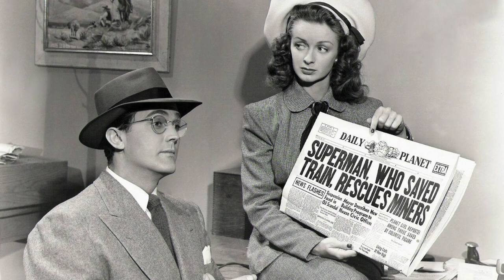Mister Metropolis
Another Pointless Production starring; Arty Lunch, Eddie Lunch, Haystack Lightning with a special appearance by Curtis Lee Zaaxe, ...
No rights observed.

Libretto:
Hey Lois, I know I’m not your man of steel
But to be honest, I really can’t tell the difference between Phyllis Coates and Noel Neil
Not going to be changing the course of mighty rivers
Or bending steel in my own hands
How’d I go from Gone with the Wind to this!
Great Caesar’s ghost … Hold on, that’s not even my line!
You know, I may be a mild mannered reporter livin’ here in Metropolis
can’t Leap tall buildings in a single bound
but I can be your strange visitor from another planet , oh yes I can
Professor Pepperwinkle gave me a few of these
says they’ll give me powers and abilities far beyond those of a mortal man, this is a job for Superman, I mean I’ll go find him -
Ooo-ahs
Hey, don’t go calling Inspector Henderson
I’m all about truth, justice and the America way too
I just miss having phone booths to change in
Whatta ya say we get little Jimmy Olsen ova here to take a picture or two
you know, just me and you
Go on a front page banner headline, your byline Lois
Whatta ya say about a little abduction play?
Seems you like to get tied up a lot … I can do that.
Tell ya what else I can do
Faster than a speeding bullet Faster than a speeding bullet Faster than a speeding bullet ...